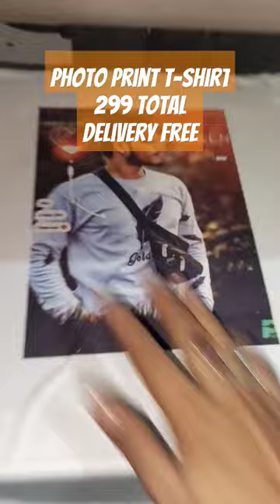Easy And Safe Delivery Photo T-shirt Printing